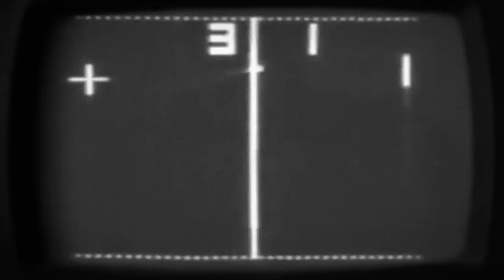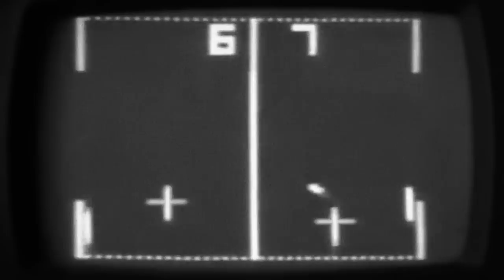Automat - Plusminus (official)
From AUTOMAT's record "Plusminus" (out on Bureau B in May 2015)

AUTOMAT live:
12.05.16 (ROU) Bukarest - Club Control
02.06.16 Lärz - Fusion Festival

AUTOMAT are:
Jochen Arbeit (Einstürzende Neubauten, Die Haut)
Achim Färber (Project Pitchfork, Prag, Philipp Boa)
Georg Zeitblom (Sovetskoe Foto)

Info
Berlin-based trio Automat has recorded an exceptional new album.
It was recorded with the 1950s analog technology of Candy Bomber Studios in Berlin-Tempelhof.
Almost all the tracks on the album are named after the sonic devices and effects units that were the focus during production: "EMT 140" is a two meter long reverb plate, "H 910" is a harmonizer that defined the sound of David Bowie's "Low". The Automat musician Zeitblom had been searching for this unit for ten years. His perseverance paid off.
The thunderous bass lines, delirious rhythms and hypnotic sounds of "Plusminus" make the notion of categories and genres seem superfluous. Of course, we are not dealing with classic dub reggae here. And the Detroit Techno of musicians such as Terrence Dixon is another story. Yet oscillating between these poles is a music that even draws from jazz and other genres without compromising its autonomy.